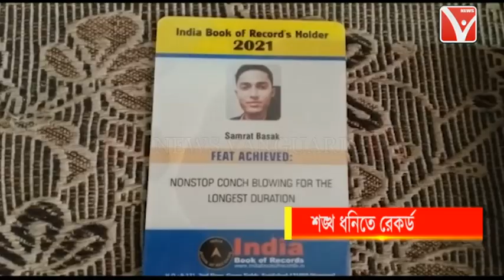দীর্ঘ ৫৫ মিনিট ২৭ সেকেন্ড একটানা শঙ্খ ধ্বনি বাজিয়ে ইন্ডিয়া বুক অফ রেকর্ড